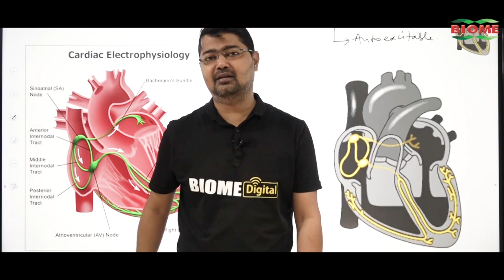सेक्रेड हार्ट स्कूल मामला : Video में देखिये क्या हुआ जब एफएसएल की टीम पहुंची, वेंटिलेटर पर है बच्ची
सेक्रेड हार्ट स्कूल मामला : वीडियो में देखिये क्या हुआ जब एफएसएल की टीम पहुंची, वेंटिलेटर पर है बच्ची